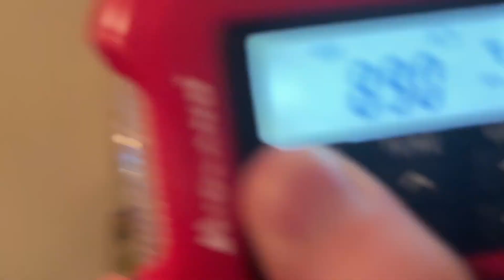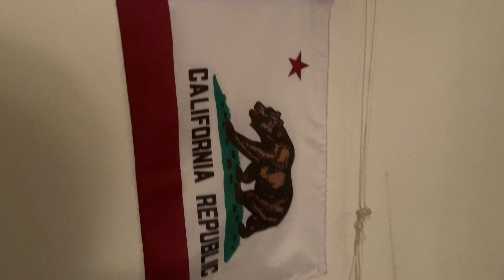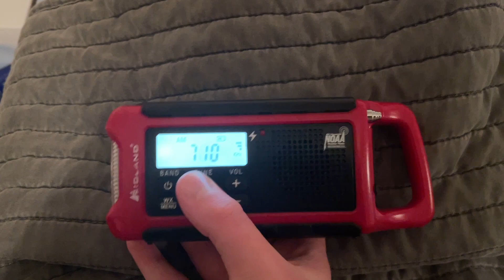EAS Catches #524-526 - After a year, I didn’t get KUED failing… (Utah RMT) (10/28/22)